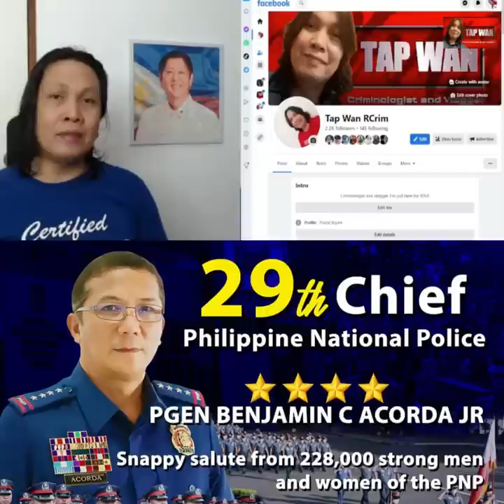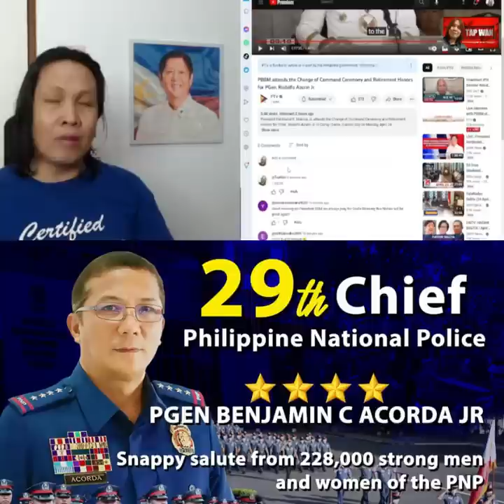Walang pu#lis ang dapat ma-involved sa ili#gal dr#gs, parusa ang haharapin niyo - PGEN Acorda, Jr.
Walang pu#lis ang dapat ma-involved sa ili#gal dr#gs, parusa ang haharapin niyo - PGEN Benjamin C. Acorda, Jr.